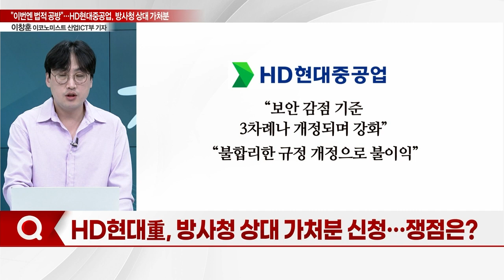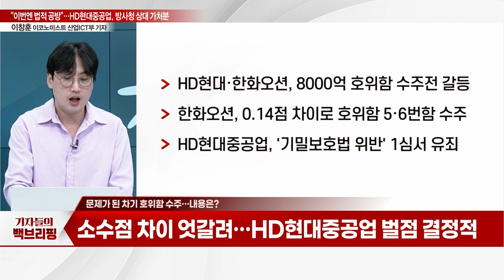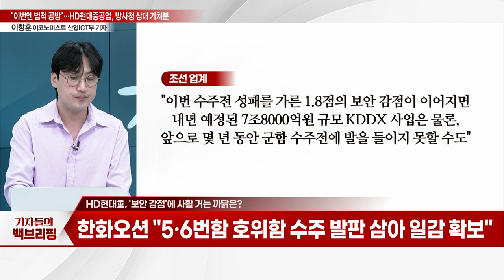"이번엔 법적 공방"… HD현대중공업, 방사청 상대 가처분_기자들의 백브리핑 (20230829)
Q. "HD현대重 반발"… 차기 호위함 선정 여진?
Q. HD현대重, 방사청 상대 가처분 신청… 쟁점은?
Q. 문제가 된 차기 호위함 수주… 내용은?
Q. HD현대重, '보안 감점'에 사활 거는 까닭은?